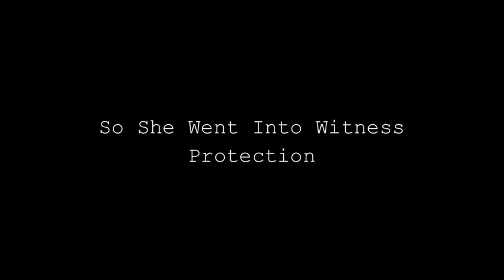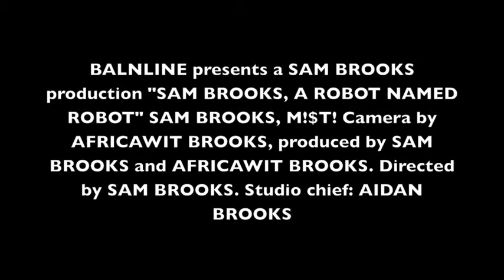A Robot Named Robot Trailer 2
A robot named robot is Balnline Films's October Sci Fi flick starring Sam Brooks and M!$T!